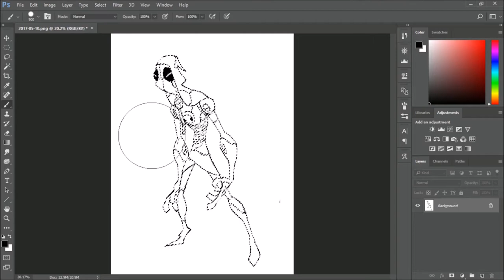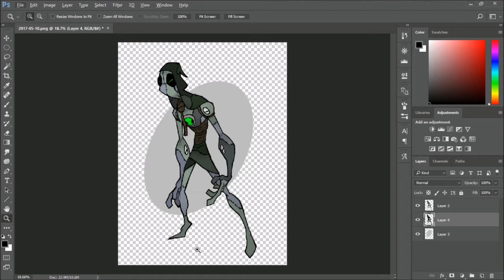Let's Draw New Ben 10 Heroes